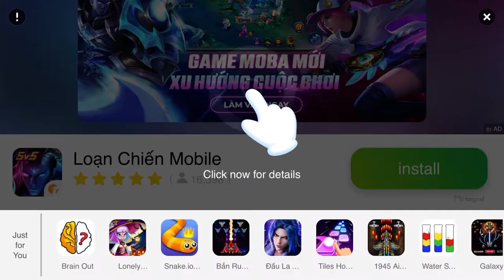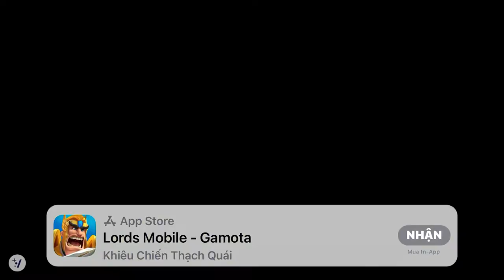Geometry Dash : Dry Out - 100% Complete